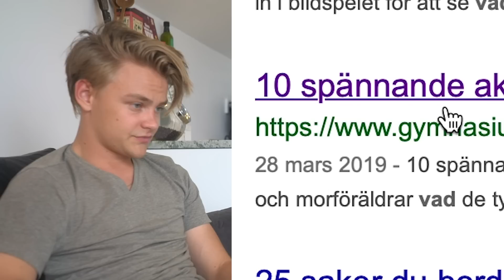LÄGENHETS TOUR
Här nere är mer info om saker

Snapstory: @hampushedstrom

Skicka brev till mig:
Hampus Hedström
Splay AB
Östermalmsgatan 26 A
114 26 Stockholm